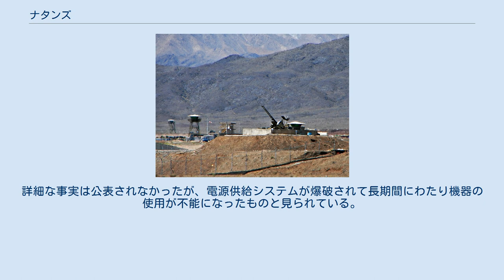ナタンズ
ナタンズ（ペルシア語: نطنز‎、Natanz/Naţanz）は、イランの都市。
エスファハーン州ナタンズ郡の郡都に定められている。
2006年当時に行われた国勢調査では、人口12,060人、3,411世帯。
カーシャーンの南東70kmに位置する。
 ナタンズはザグロス山脈に含まれるケルケス（キャルキャス）山地の北側に建ち、町の南西には標高3,895mのキャルキャス山（Kuh-e Karkas）がそびえる。
テヘランとエスファハーンを結ぶ高速道路のルートからは外れており、カーシャーンとヤズドを結ぶ幹線道路から19km奥まった地点に位置する。
 ナタンズの特産品としてナシの果実が知られている。
 イランがイスラーム化される前から、ナタンズはイラン高原中央部の交通の要地となっていた。
ナタンズに存在する霊廟はスーフィーのアブド・サマド・イスファハーニーの墓として知られている。
霊廟はアブド・サマドの弟子であるイルハン朝のワズィール（宰相）ザイヌルディーンによって建立されたものである。
1304年から現在に至るまで複数回行われた増築・修復によって、霊廟にはハーンカーやムカルナスといった設備が増築されていった。
また、ナタンズにはセルジューク朝時代の遺構も多く残る。
 ナタンズ核施設に設置された高射砲 町の北北西30kmの地点にはナタンズ核施設が置かれ、主要な高速道路の近くに位置している。
ナタンズ核施設は現在19,000基を超える遠心分離機が稼動するイラン中央のウラン濃縮施設であり、半数近くの遠心分離機によって六フッ化ウランが供給されていると一般に認められている。
 2002年8月にイラン国民抵抗評議会によってナタンズで核燃料製造施設の建設が秘密裏に進められていることが明らかにされ、イラン政府は原子力関連の施設の建設が事実であることを認め、平和的目標のために建設したものだと主張した。
翌2003年2月に国際原子力機関（IAEA）にナタンズのウラン濃縮施設を正式に申告し、IAEAによる施設の検証活動が開始された。
 ヨーロッパ諸国との交渉を経て、2004年7月にナタンズ核施設でのウランの濃縮は停止された。
しかし、2006年にイラン政府はウランの濃縮の再開を発表した。
2007年1月にイラン政府はナタンズ核施設での3,000基の遠心分離機の設置作業を開始したことを明らかにした。
 2013年1月にイラン原子力庁長官のフェレイドゥーン・アッバースィー＝ダヴァーニーから「ナタンズでは5%の濃縮ウランの製造を続けており、ナタンズとフォルドウでわが国の需要を満たすだけの20%の濃縮ウランの製造を続ける」という旨の声明が出された。
2013年11月にイラン政府とP5+1の間に成立した共同行動包括計画の合意の一環として、IAEAによる日常的なナタンズ核施設の検査が承認される。
 2015年7月にイラン政府はEU3+3（アメリカ、イギリス、フランス、ドイツ、ロシア、中国）と包括的共同作業計画に合意し、ナタンズの遠心分離機の規模、ウラン濃縮度などに制限が課された。
 2020年現在、ナタンズではウラン濃縮工場の建設が続いている。
同年7月、この建設現場で何者かにより仕掛けられた爆発物により火災が発生したが、被害者はなく放射性物質の漏出も確認されていない。
報道機関はイスラエルの破壊工作の可能性を指摘した。
 2021年4月10日、イランはナタンズの核施設で、ウラン濃縮用の改良型遠心分離機の稼働を開始したと発表。
これは2015年の核合意を逸脱する行為となった。
しかし直後の同月11日、イランは核施設がテロ攻撃に遭ったことを発表。
詳細な事実は公表されなかったが、電源供給システムが爆破されて長期間にわたり機器の使用が不能になったものと見られている。